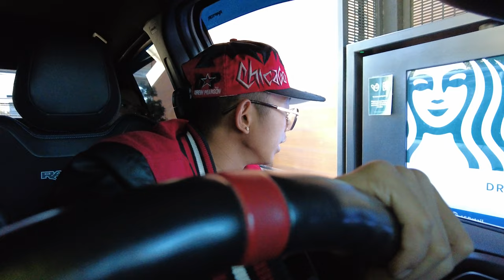1 OUT OF 100